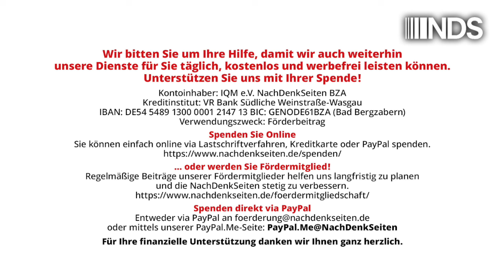Propaganda mit Preisen – Heute: Schon wieder „Correctiv“ | Tobias Riegel | NDS-Podcast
Propaganda mit Preisen – Heute: Schon wieder „Correctiv“ | Tobias Riegel | NachDenkSeiten-Podcast | 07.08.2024

An der „Geheimplan“-Reportage von Correctiv wird inzwischen viel Kritik geübt, auch von seriöser Seite. Trotzdem – oder vielleicht gerade deshalb – wird die Reportage weiterhin stur mit Preisen ausgezeichnet: Nach der kürzlichen Verleihung des „Leuchtturm“-Preises folgt nun der Stuttgarter Friedenspreis. Die Nutzung solcher Bühnen zur Meinungsmache ist auch bei vielen weiteren Preisverleihungen festzustellen. Ein Kommentar von Tobias Riegel.

Artikel veröffentlicht am: 07. August 2024 um 13:59
Autor: Tobias Riegel
Sprecher: Tom Wellbrock
Titelbild: Vector Stock Pro / Shutterstock

NDS, NachDenkSeiten-Podcast, NDS-Podcast, Audio-Podcast, Lobbyorganisationen und interessengebundene Wissenschaft, Strategien der Meinungsmache, Correctiv, Friedenspreis